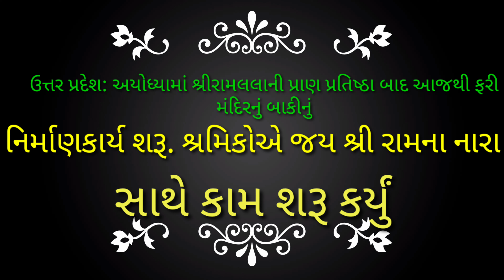આજના મુખ્ય સમાચાર તા.૨-૨-૨૪#